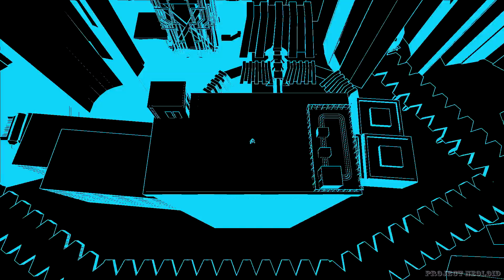Ten Thousand Stars MMD PV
Well this is the last video of the year, we will return next year with much more power for you ... Happy new year ... and do not forget to subscribe for more!

Motion and Camera by sm19711393
model by Gzero0
Music and Lyrics by Circus-P
Hatsune Miku by Crypton Future Media Inc.

Program: MMD 9.26
Effects:
ExcellentShadow;HgSAO;AmbientController;BackLightController;
SoftLightA;SoftLightB;AutoLuminos4.0;o_SelfOverlay;KeyLuminous3;
ikclut_ex_movie_style;SvDOF_HQ;CheapLens;NeonPost;ColorShift;G_Shader